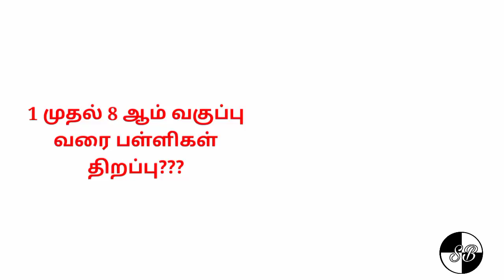school Reopen date latest news Tamilnadu/schoolreopen